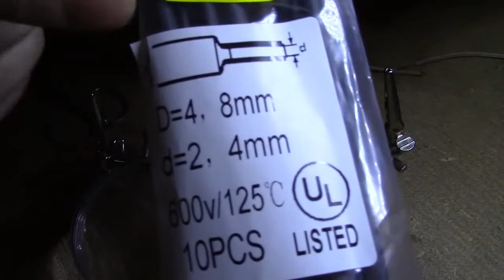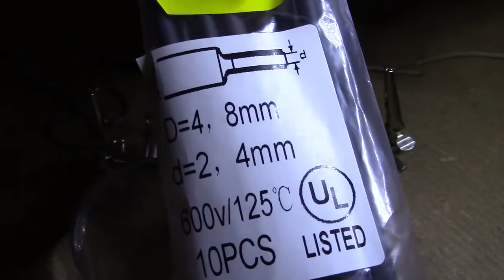SO GEHT`S Nr. 2: SCHRUMPFEN MIT SCHRUMPFSCHLÄUCHEN